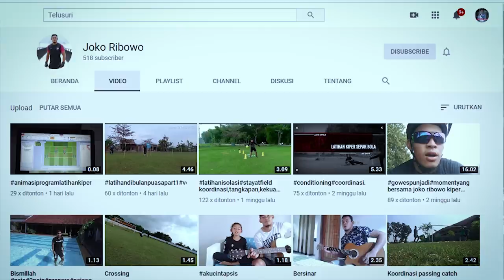NGOBROL BARENG JOKO RIBOWO KIPER DI BANYAK KLUB - AKTOR TAMU DI FILM PENDEK HAJAR PAMUJI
NGOBROL BARENG JOKO RIBOWO kiper PSIS Semarang yang pernah jadi tamu di film pendek Youtube Hajar Pamuji.